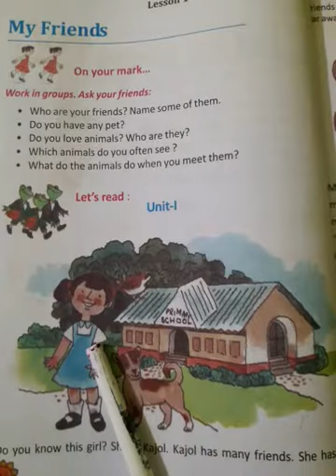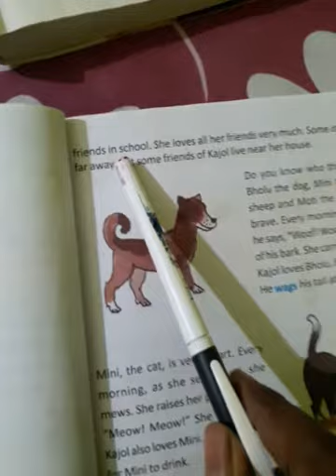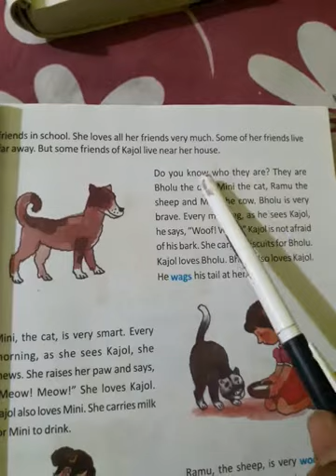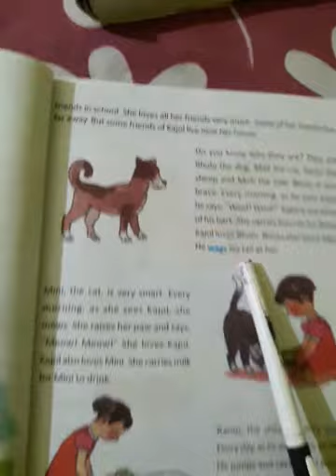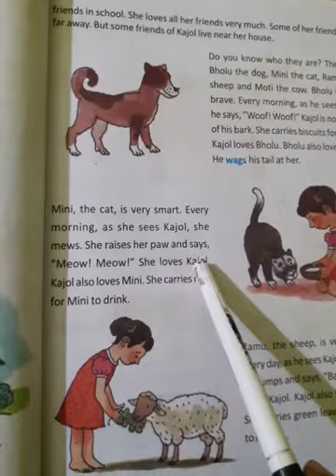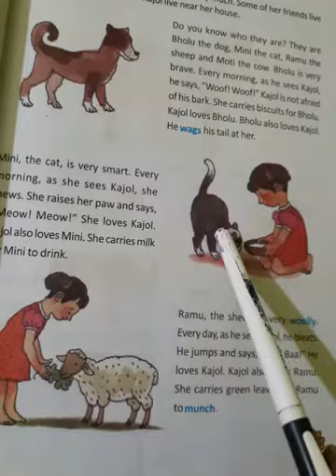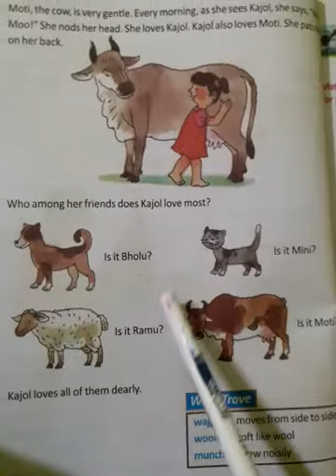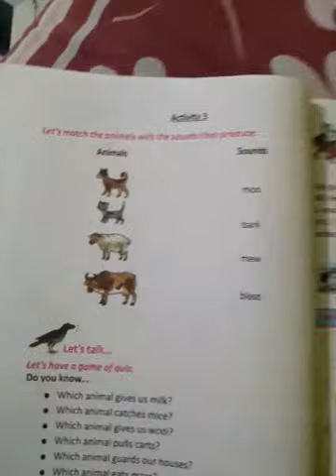My friends, lesson -1,Butterfly cl-3 page 16-18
Bengali meaning of the text